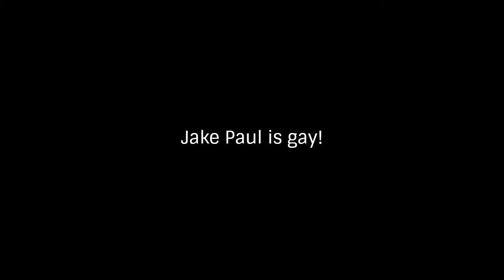I BROKE INTO THE TEAM 10 HOUSE!!!!!!! (NOT CLICKBAIT) *CRAZY REACTION* *JAKE PAUL GETS PISSED*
I CANT BELIEVE I ACTUALLY MANAGED TO GET PASSED SECURITY AND DO THIS!  LETS SEE IF THIS VIDEO CAN GET 1000000 VIEWS FOR JAKE PAUL!